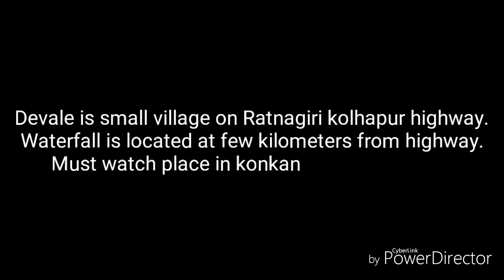Undiscovered waterfall in konkan near devrukh , Ratnagiri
devale is small viiage in konkan. it is surrounded by lush green forest. famous for its natural beauty.